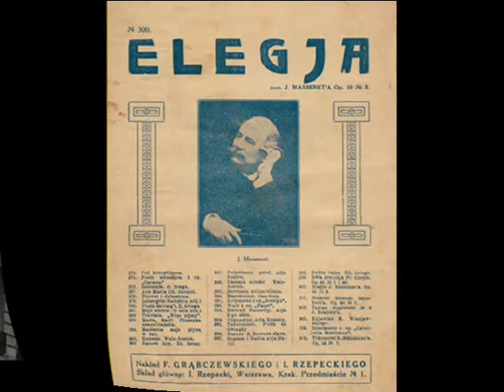Aleksander Bandrowski, tenor (1905) - Elegia (Massenet)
Aleksander Bandrowski, tenor – Elegia (Massenet), Pathé c. 1905 (sung in French)

NOTE: Aleksander BANDROWSKI (b. 1860 in Lubaczów near Przemyśl – d. 1913 in Cracow, Poland) – Polish operatic tenor, librettist, actor. Born to a family of Polish official in the Austro-Hungarian empire, he studied law in the Jagiellonian University in Cracow. After studies, he turned towards a stage career as an actor and singer (primarily he used to be billed as “baritone”). He performed in Przemyśl, Łódź, Poznań and Cracow predominantly in the operetta repertoire. In 1882 he started serious operatic studies in Vienna and Milan, he studied with the renowned Italian teors Sangiovanni and Salvi. He was contracted afterwards at  the opera theatres in Prague, Lwów and Warsaw, where he stayed from 1884 until 1907. From 1886 he toured in Germany (Berl;in, Cologne), Italy (Teatro alla Scala in Milan) and USA (Metropolitan Opera in New York).  Between 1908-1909 he taught in the class of singing in the Cracow Conservatory. His last stage appearance was in Cracow in 1910. His recordings belong to the rarest gems in Polish operatic discoghraphy. The date of this recording is unknown (presumably 1905-08).  His niece was Ewa BANDROWSKA_ TURSKA (b. 1894 in Cracow – d. 1978 in Warsaw, Poland) – one of the greatest dramatic sopranos in the history of operatic singing in Poland and Europe.
I dedicate this pensive piece to all who mourn in France and elsewhere in the world after the devastating fire which turned into the ash and rumble the Notre-Dame Cathedral in Paris - one of the most precious gems of the world architecture as well as the Holy Sanctuary for all the Catholics in the world. We can only guess who cared that this monument to the Christian faith and object of the greatness of European culture, full of priceless relics and works of art, would disappear from the face of Europe. For now, in the painful mood of the end of Holy Week, let us join together in prayer for repentance of the madmen who have raised their hand to this jewel of our European-Christian identity, and for ourselves.